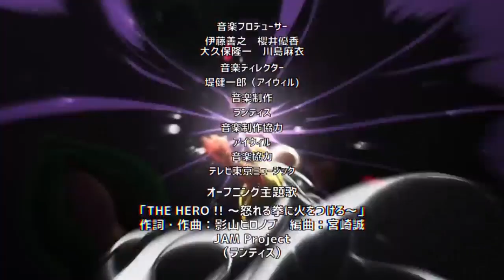El FUTURO de los HEROES Clase S Después de la Humillación de GAROU || Webcomic One Punch Man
HOLA AMIGOS LES TRAEMOS UN NUEVO VÍDEO ESTA VEZ HABLANDO SOBRE LO QUE PASARA CON LOS HEROES CLASE S DESPUES DE SER DERROTADOS POR GAROU, DEJENME SU OPINIÓN EN LOS COMENTARIOS.

 ONE PUNCH MAN VISITANOS EN

Usa estos códigos de promoción:
Extra 5% Order Over $49, Code: Anime
Extra 7% Order Over $79, Code: Senpai
Extra 10% Order Over $99, Code: Daisuki